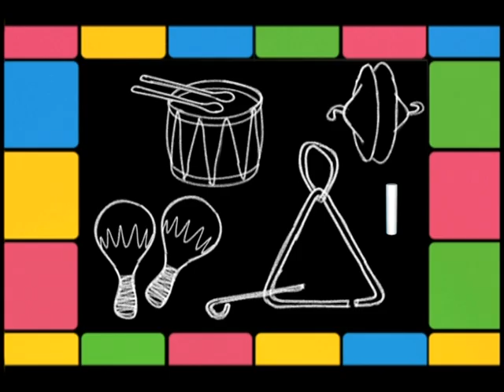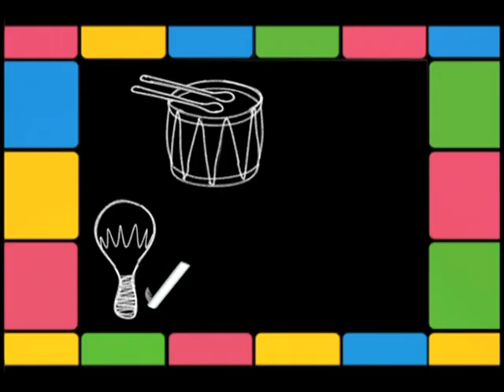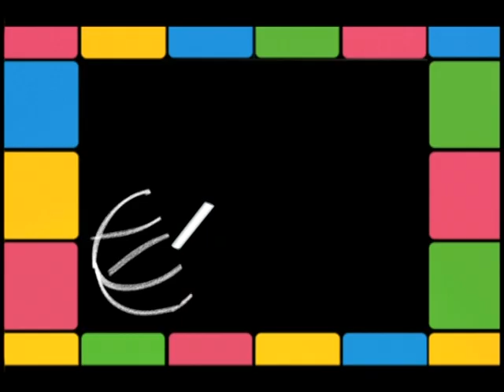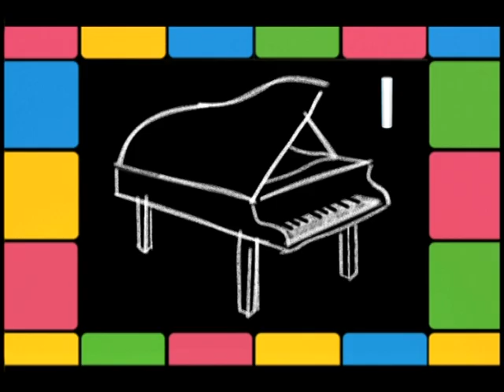Cubeez: Music (2000)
An episode of the Cubeez, produced by Optical Image Broadcast for GMTV in 2000.